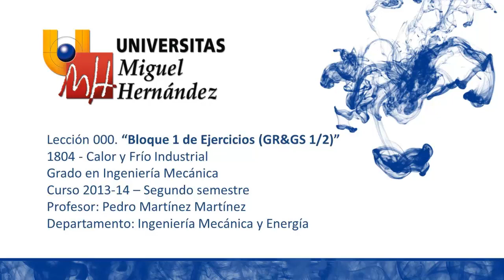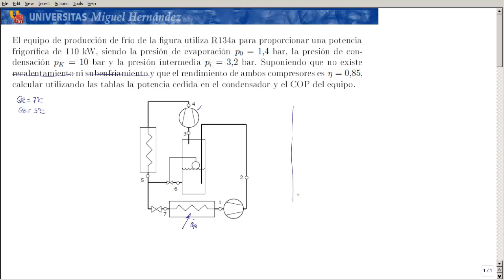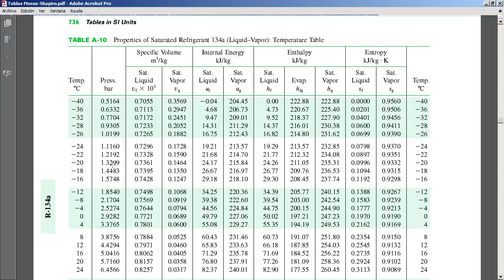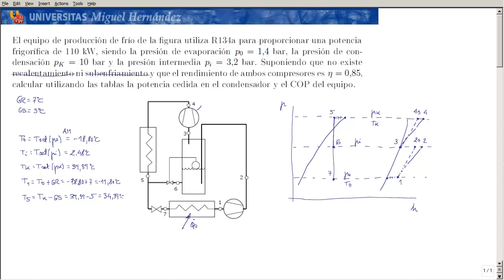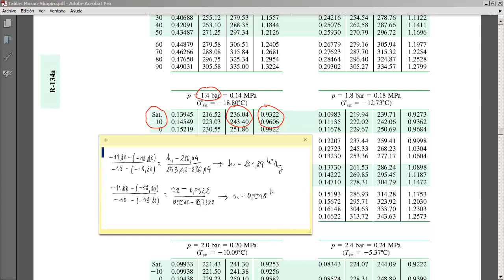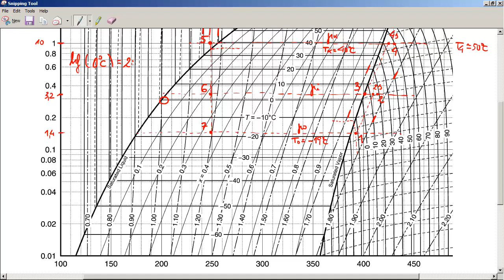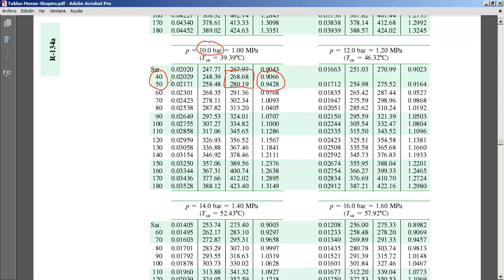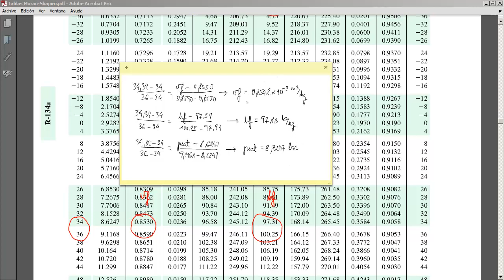Lec000 Bloque 1 de Ejercicios GR-GS 1/2 (umh1804 2013-14)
Bloque 1 de Ejercicios GR-GS 1/2.
Asignatura: Calor y Frío Industrial.
Grado en Ingeniería Mecánica.
Profesor: Pedro Martínez Martínez.

Problema de cálculo de un equipo de producción de frío con recalentamiento y subenfriamiento mediante tablas de propiedades termofísicas.